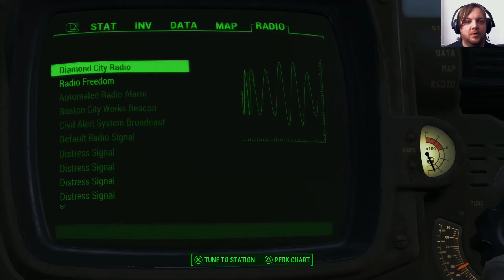Fallout 4: Far Harbor - Part 8 | Mike at Midnight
F**K MIKE!!!  That's all i can say here.  Almost nothing goes right for me in this episode.  Just so much anger.  ARRRRGGGHHH!!!  Have fun!